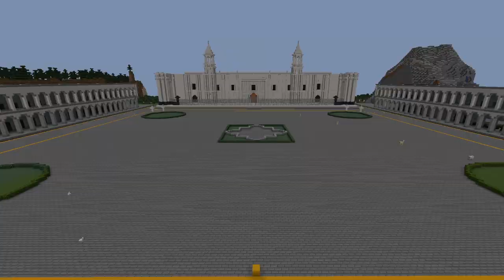VISITANDO AREQUIPA PERU EN MINECRAFT CAP#7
Acompáñeme en esta nueva aventura de lo que fue el inicio de esta maravillosa historia hasta el día de hoy en lo cual reflejo mi vida con el juego llegar a donde nunca podre llegar

APOYAME CON ESTA HISTORIA ESPERO TE GUSTE  LIKE Y COMPARTE SI QUIERES CONTINUAR CON ESTA SERIE